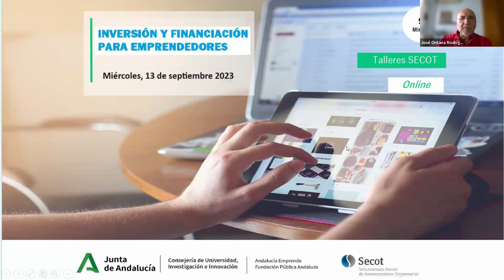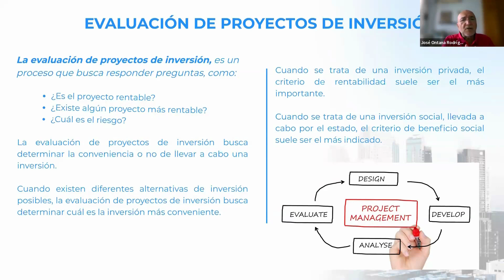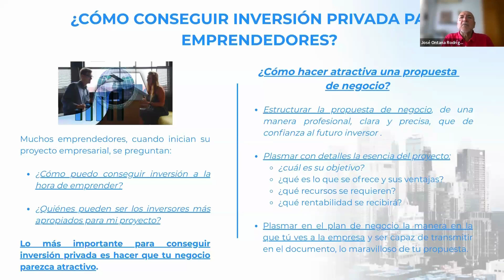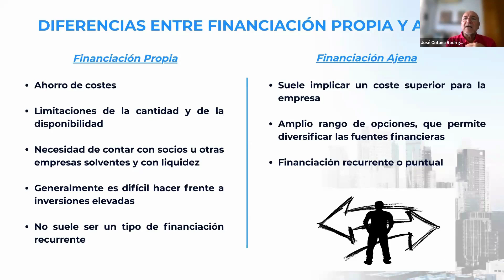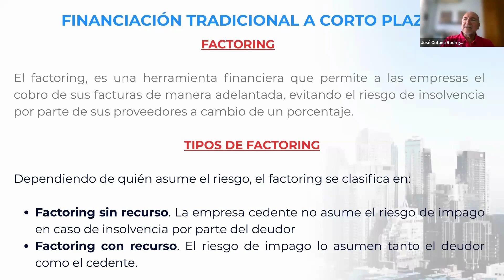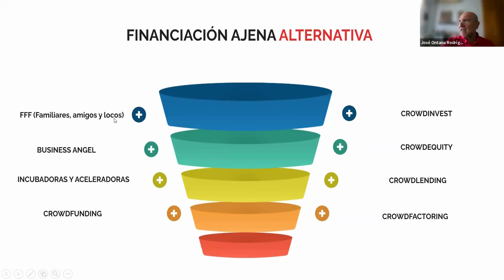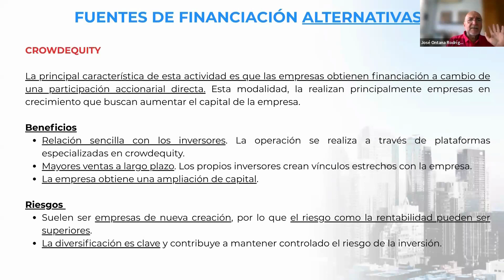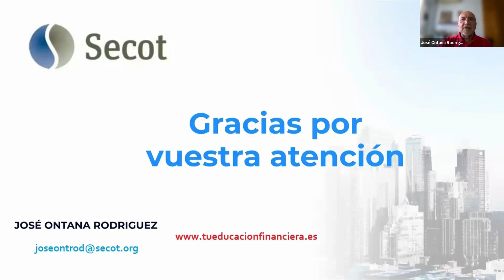Taller 4 inversión y financiación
Conoce cómo puedes realizar tu plan financiero, de extraordinaria importancia en cualquier emprendimiento, y  entender el lenguaje de los bancos y lo que significa, información útil a la hora de emprender y en tu vida cotidiana.